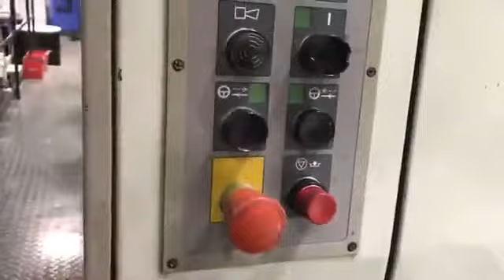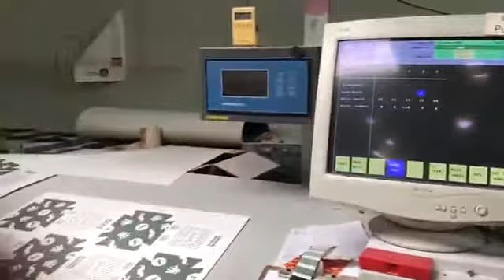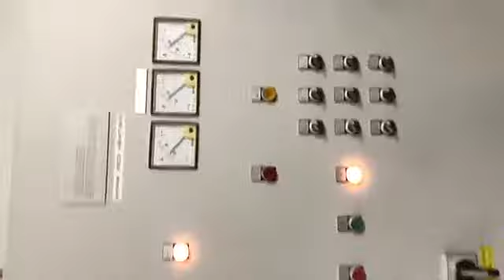Roland 705 3 BL 1998